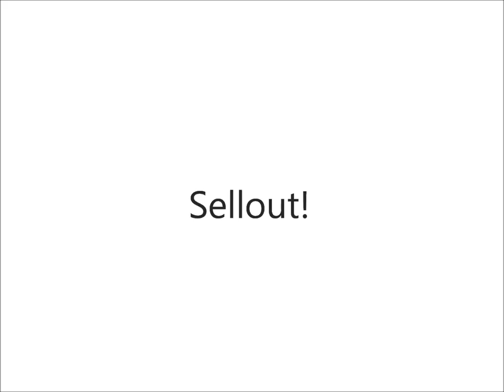Sellout! - The Take Over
Our first properly recorded song/single
Sellout! © Jack Prendergast/Nick Lizzi/Jake Martin/Aaron Bacci 2010
like our facebook ;)

All lyrics written by Jack Prendergast,
All music written by Jack Prendergast (Rhythm guitar), Nicholas Lizzi (main guitar riffs),
Jake Martin(Bass Lines)
Aaron Bacci (Drums)
please respect copyright :D